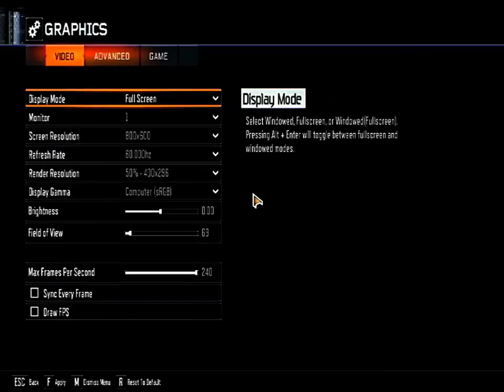Call Of Duty black ops 3 on hd 5450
little laggy but playable while recording but can play lag free without recording